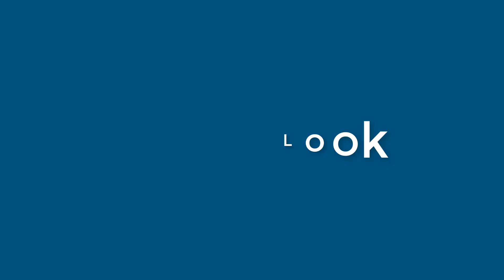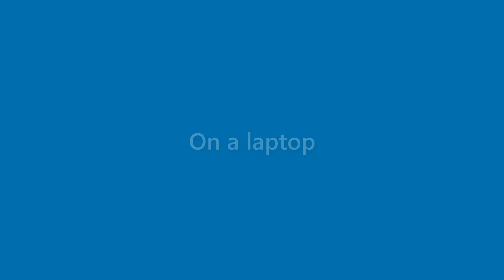Callie Short - appearance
Name Look - Callie Short - appearance. In this video we present "Callie Short" name look and feel in various scenarios.
This video will cover:
How does "Callie Short" look as a personal letterhead?
How does "Callie Short" look on a business card?
How does "Callie Short" look on a computer/laptop screen?
How does "Callie Short" look with different background colors?
How does "Callie Short" look with various fonts?